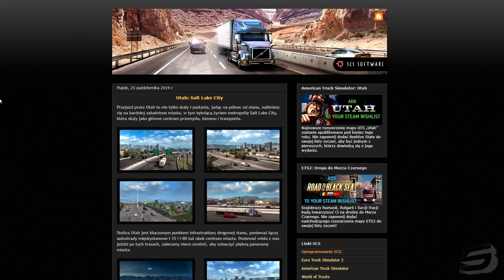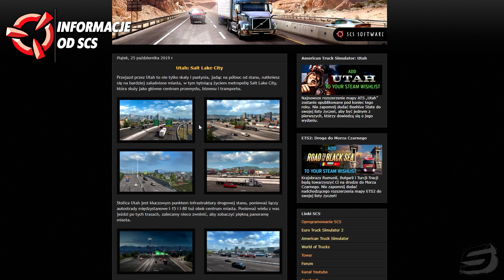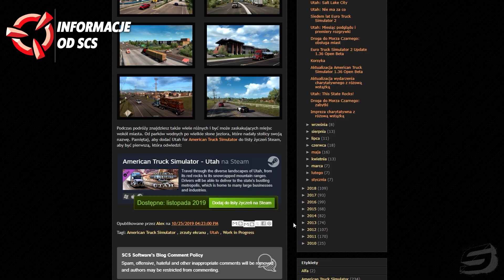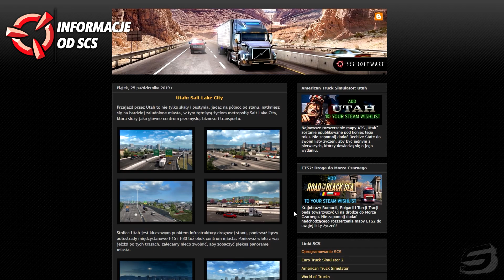ATS: Salt Lake City DLC Utah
Discord (po wejściu, zgłoś się na kanał "chce-range" po rangę "Ciężarówkowiec")